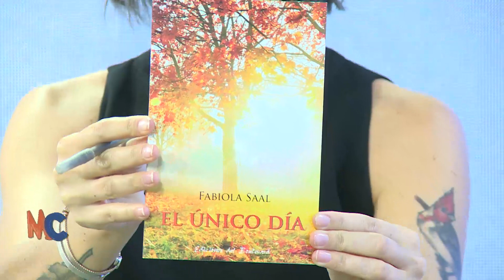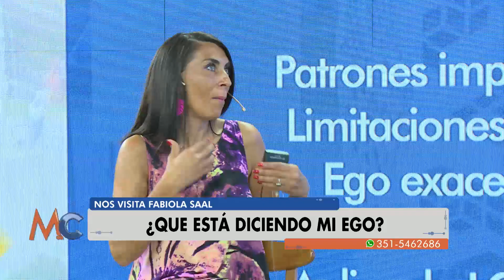El miedo, la vergüenza y el orgullo como limitaciones de la felicidad.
Nos visita Fabiola Saal, psicóloga, en La Mañana del C.